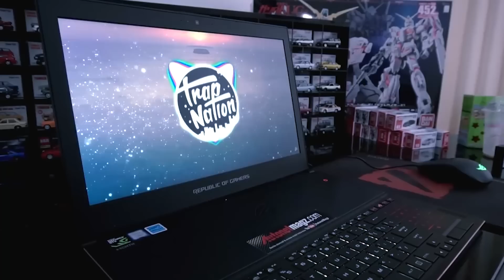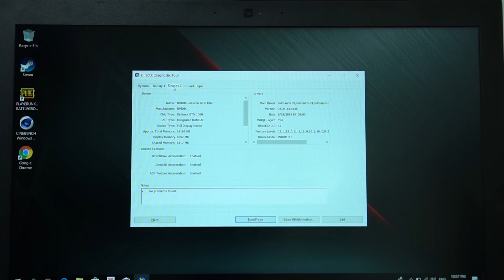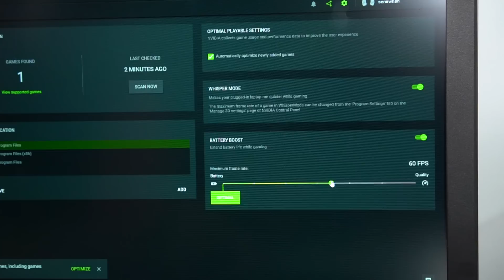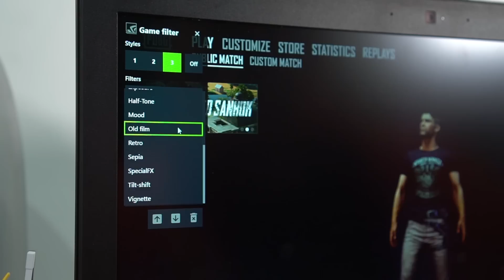Seperti Bukan Laptop Gaming - Review ASUS RoG Zephyrus M GM501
ASUS RoG GM501 ini salah satu RoG favorit gua setelah digunakan selama seminggu lebih.

Karena notebook gaming ini nggak cuma bisa main game, tapi bisa digunakan sebagai notebook harian yang bisa diandalkan. Bodinya tipis, bobotnya ringan untuk sebuah laptop gaming. Baterainya awet, touchpadnya enak, dan suaranya mantap.

Soal performa dan kemampuan pendinginnya juga bagus, rasanya laptop ini nyaris sempurna dan bisa menjadi alternatif buat kalian yang lagi cari laptop gaming atau ingin mencari alternatif Macbook Pro!